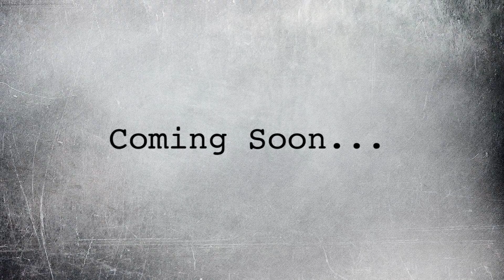Saawariya By Neerushaa ( Teaser 2 )